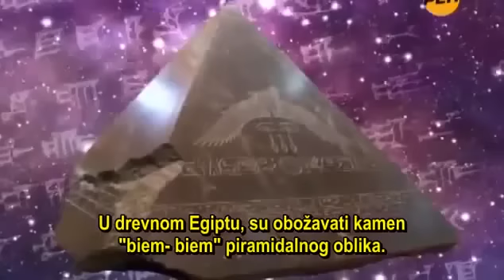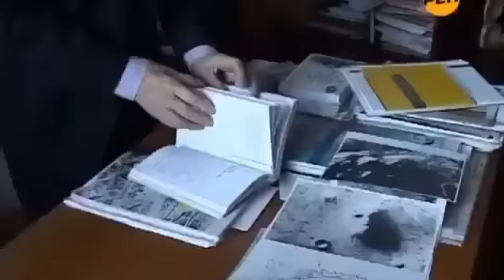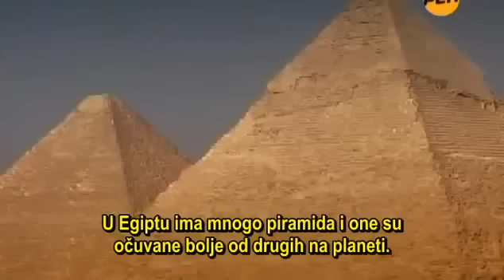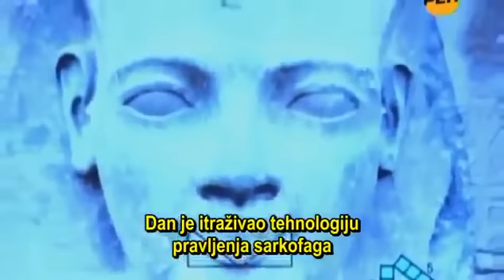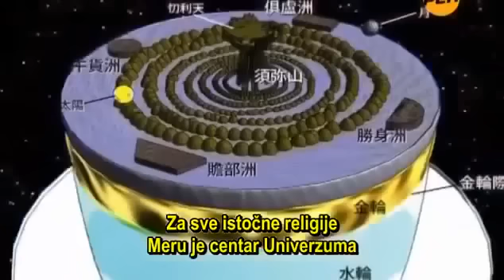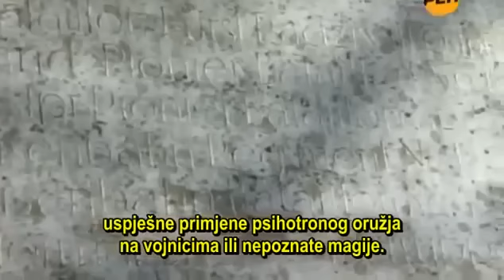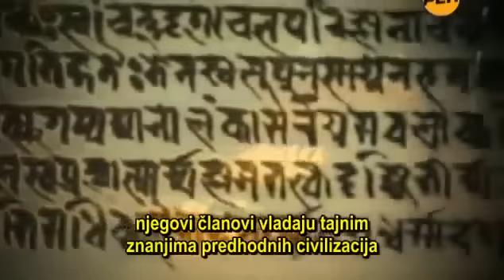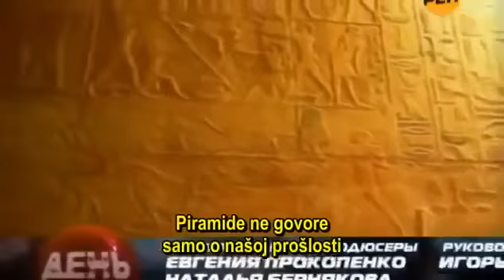Piramide - Antene Svemira